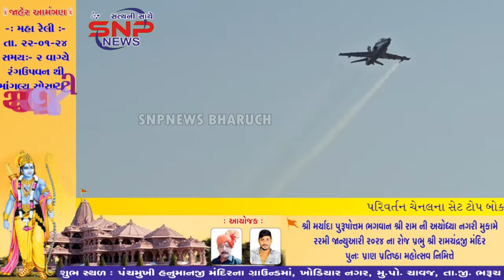ભરૃચ માં ફાઈટર એરક્રાફટના હવામાં દિલધડક સ્ટંટ..